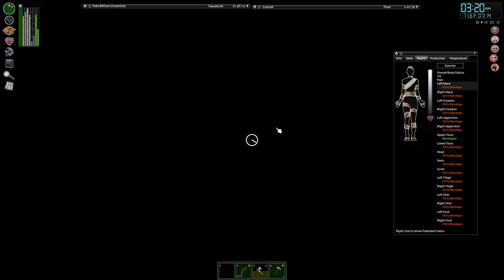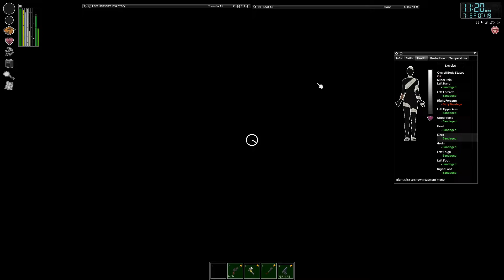Project Zomboid: I didn't want to be on tv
Welcome to LNN on channel 45 and a half for your LOUD news! Today we're flying over the beautiful Knox County observing the ongoing riots leaving the population of the rest of the United States baffled as to what may have cause so many people to be restless. We're now approaching Riverside, oh! Down there! Freddy, get the camera on that! We seem to have spotted someone fighting on their own against the rioters lets follow what's going on for a bit! Freddy those aren't zombies get out of your fantasies and film.